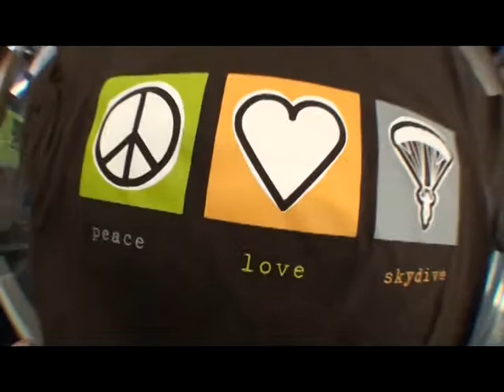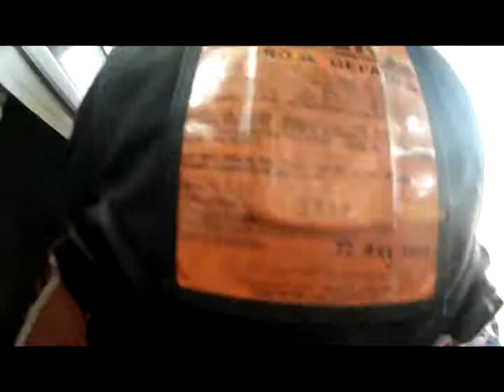Skydiving In Hollister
One of the most fun things I did this year was jump out of a plane at 8,000ft. It wasn't scary at all, the wind rushing through your hair is pretty exhilarating and parachuting down later is extremely serene.

Next time, I'll jump from way higher up: 8K is just not enough!